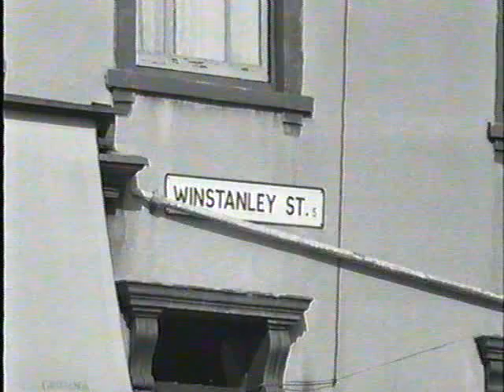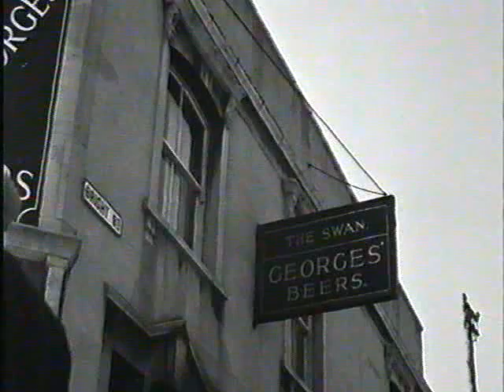barton hill new west 1962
Barton Hill during the midst of redevelopment